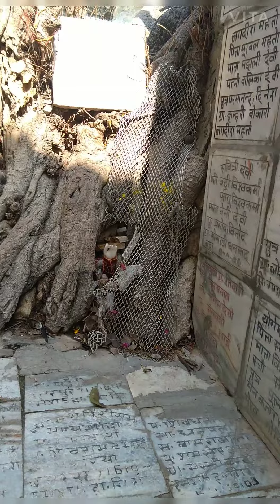निधि वन जहां यशोदा माता ने जिस पेड़ से कृष्णा जी को बांधा था माखन चुराने पर यमुना का किनारा